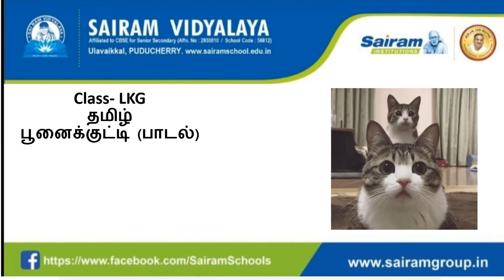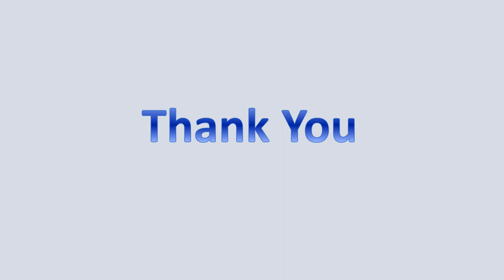LKG Tamil Rhymes (Poonai Kutty)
Teacher created customized video